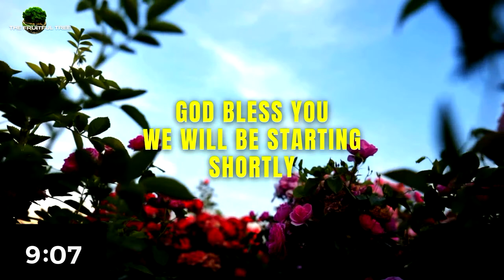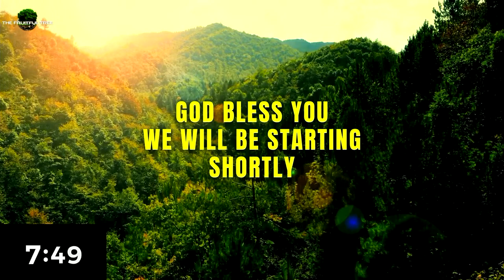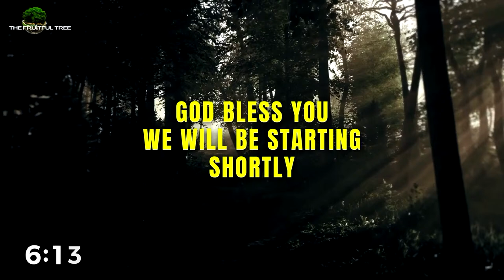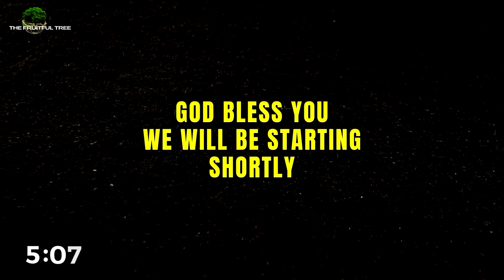MANNA FROM HEAVEN || JASON WILLIS